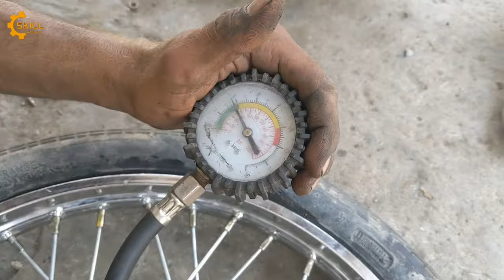Top 7 Most Amazing and incredible Mass Production Factory Process Videos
Top 7 Most Satisfying Mass Production Factory Process Videos